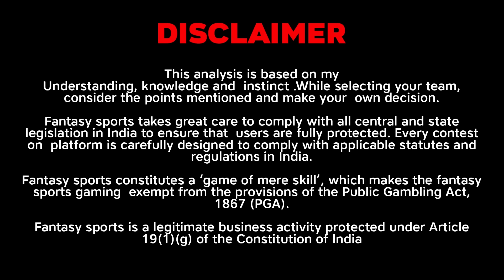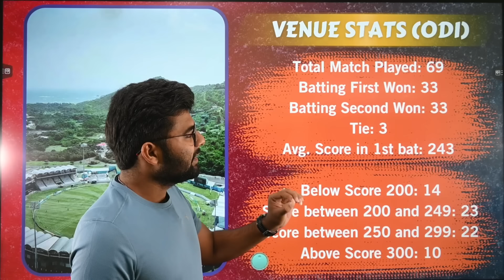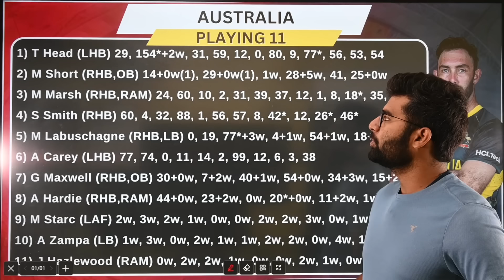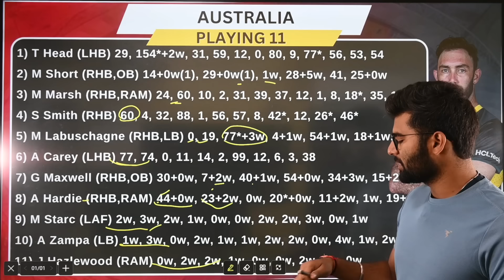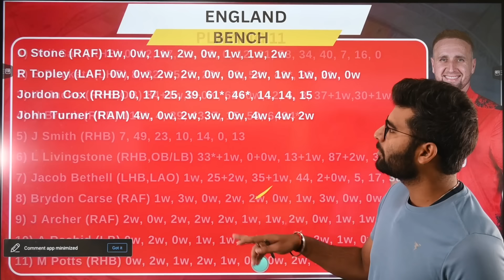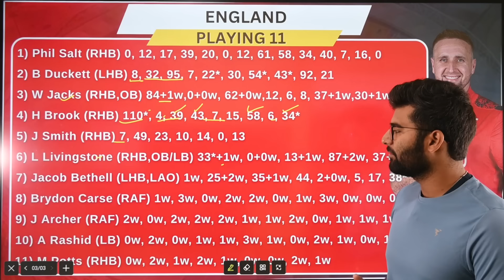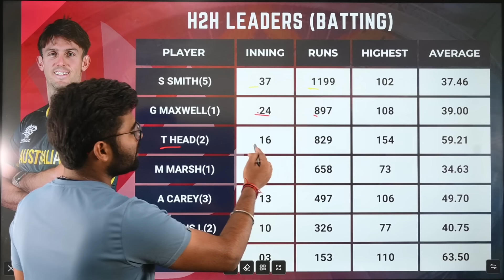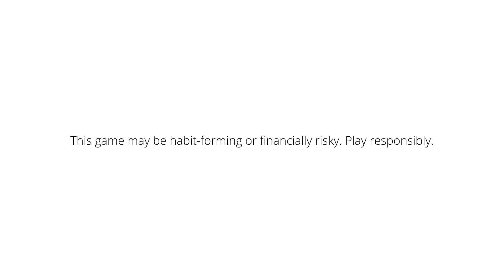ENG vs AUS Dream | ENG vs AUS Dream l Prediction | England vs Australia ODI Team Prediction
My11Circle App Link :
Use my exclusive coupon: TEAMS20 to get additional 20% extra cash on first deposit"